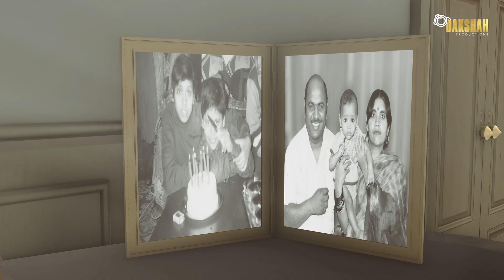Ashu - Happy Birthday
You entered my life as a friend , but over time became my true brother from another mother !
Happy birthday Ashu .enjoy party hard.